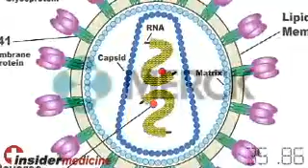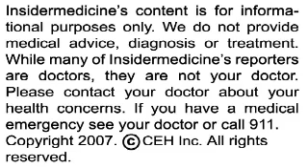Insidermedicine in 60 - November 8, 2007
From Orlando - Drinking energy drinks may be risky for those with heart disease. A research study of 27 healthy volunteers shows that both systolic and diastolic blood pressure rose by nearly 10% after drinking just 2 drinks per day for a week, and heart rate increased by 5-7 beats per minute. No changes in EKG were noted.

From London - The link between breast feeding and higher IQ may be related to a gene present in 90% of people. Two studies have shown that those with a variant in a gene called fatty acid desaturase 2 who were breastfed had higher IQs. But if they did not have this common variant, breast milk didn't boost their IQs.

From New Jersey - An HIV vaccine is not only ineffective, but may raise the risk for HIV. The vaccine, which was under development by Merck for the past decade, appears to have caused an excess of HIV cases when compared to placebo. The vaccine is made from a cold virus that carries three HIV genes and those who developed HIV were previously exposed to the cold virus.

And finally from Maryland - Being a little overweight may not necessarily be a bad thing. Researchers from the CDC have shown that those whose BMI is between 25 and 30 had a raised risk for diabetes and kidney disease, but a lower risk for non-cancer and non-heart related deaths.